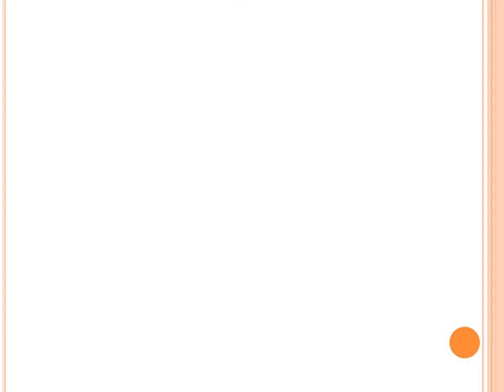BCA BScIT Farewell